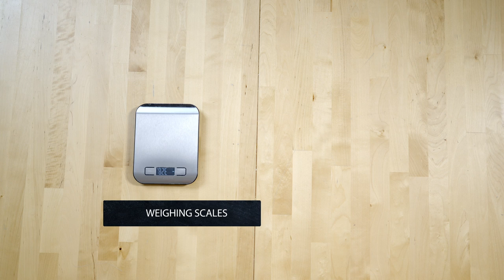Cook at home: Vegetable & Chickpea Curry